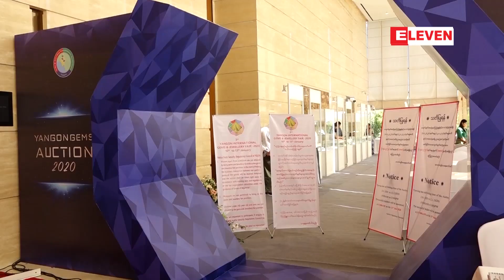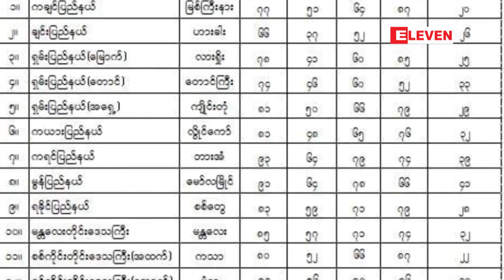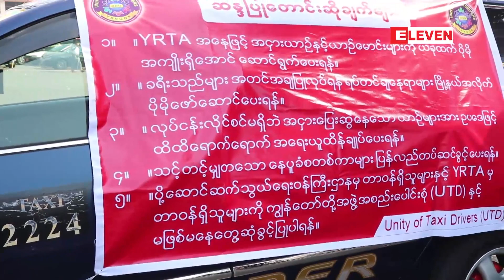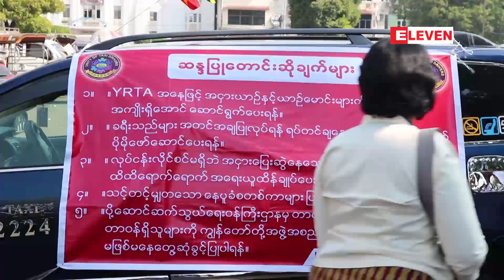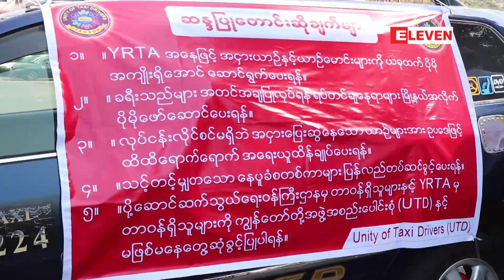ဇန်နဝါရီ ၁၁ ညပိုင်းသတင်းအစီအစဉ်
■ ဇန်နဝါရီလ ဒုတိယပတ်အတွင်းကပ္ပလီပင်လယ်ပြင်နှင့် ဘင်္ဂလားပင်လယ်အော်တွင် လေဖိအားနည်း ရပ်ဝန်းဖြစ်ပေါ်နိုင်
■ အမေရိကန်ဒေါ်လာ ၂၀၀၀ မှ ၁.၂ သန်းတန်ဖိုး ရှိ ကျောက်မျက်ရတနာများ လေလံတင် ရောင်းချပွဲ စတင်နေ
■ YRTA သို့ တောင်းဆိုချက် ငါးချက်တောင်းဆိုပြီး တက်စီအဌားယာဉ်မောင်းများဆန္ဒပြ

အစရှိတဲ့သတင်းတွေပါဝင်ပါတယ်။

ဇန္နဝါရီ ၁၁ ညပိုင္္းသတင္းအစီအစဥ္

■ ဇန္နဝါရီလ ဒုတိယပတ္အတြင္းကပၸလီပင္လယ္ျပင္ႏွင့္ ဘဂၤလားပင္လယ္ေအာ္တြင္ ေလဖိအားနည္း ရပ္ဝန္းျဖစ္ေပၚႏုိင္
■ အေမရိကန္ေဒၚလာ ၂၀၀၀ မွ ၁.၂ သန္းတန္ဖိုး ရွိ ေက်ာက္မ်က္ရတနာမ်ား ေလလံတင္ ေရာင္းခ်ပြဲ စတင္ေန
■ YRTA သို႔ ေတာင္းဆိုခ်က္ ငါးခ်က္ေတာင္းဆ္ိုျပီး တက္စီအဌားယာဥ္ေမာင္းမ်ားဆႏၵျပ

အစရွိတဲ့သတင္းေတြပါဝင္ပါတယ္။